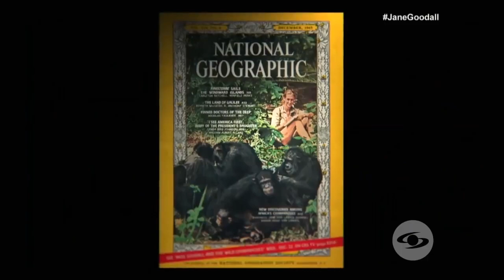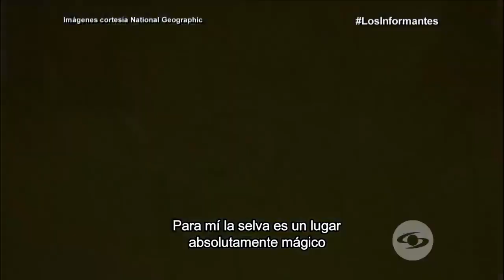Jane Goodall, la madrina de los chimpacés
Documental corto sobre la célebre primatóloga Jane Goodall, realizado por 'Los Informantes'